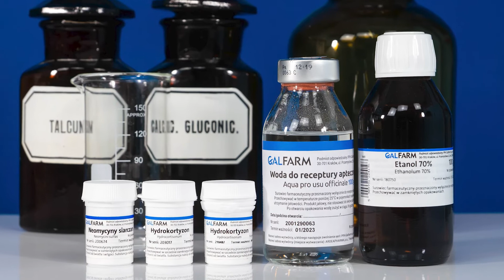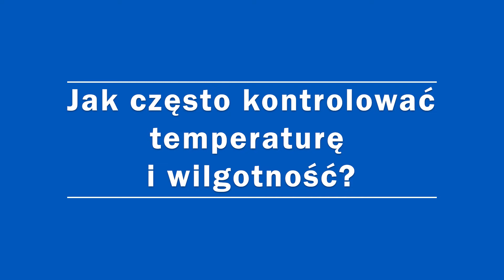Czy wiesz, że ....właściciele aptek poniosą koszty?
Na stronie Rządowego Centrum Legislacji opublikowano treść projektu - nowego rozporządzenia Ministra Zdrowia w sprawie podstawowych warunków prowadzenia apteki. Sprawdź co może zmienić się na recepturze! Dowiedz się więcej! Zajrzyj także na